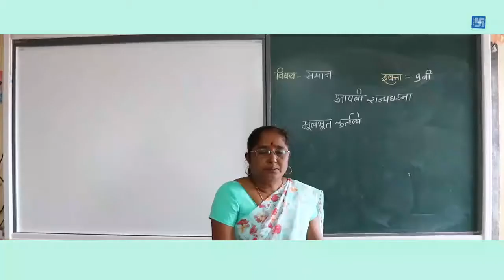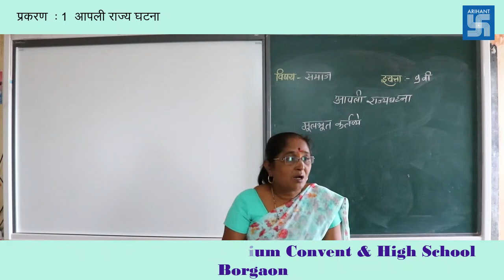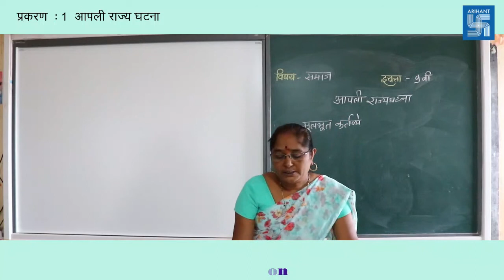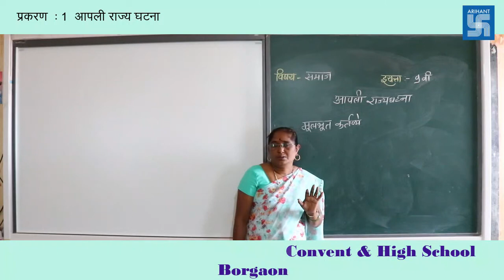9 th SS 1 Part 1